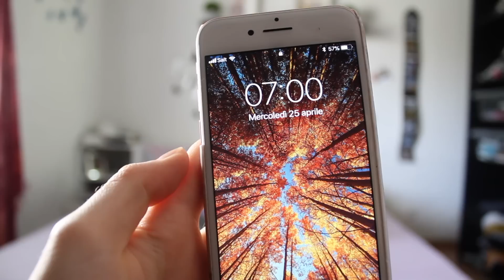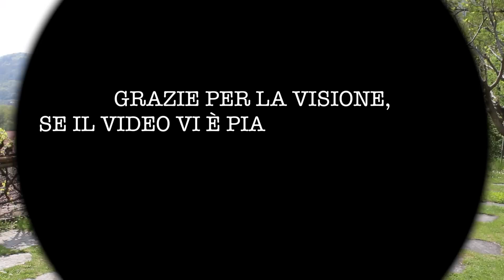MORNING ROUTINE FOR SCHOOL 2018 || Valeria Vedovatti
Seguimi anche qui ↓
Musical.ly: valevedovatti
Ask: valevedovatti
SOLO proposte di lavoro o recensione:
-Vale ☼